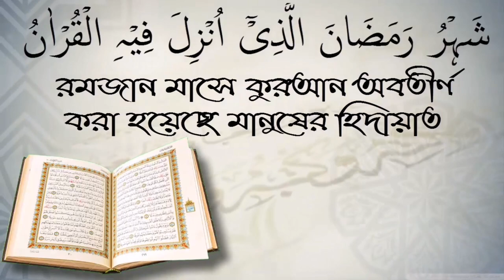ইচ্ছাকৃত অনিচ্ছাকৃত নামাজ ছেড়ে দেওয়ার মধ্যে পার্থক্য কি? শায়খ আব্দুর রহিম মাদানী।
ইচ্ছাকৃত অনিচ্ছাকৃত নামাজ ছেড়ে দেওয়ার মধ্যে পার্থক্য কি? শায়খ আব্দুর রহিম মাদানী। আপনাকে AL FURQAN media.